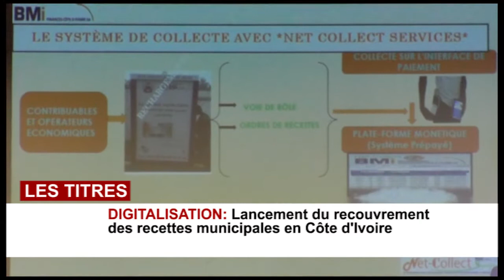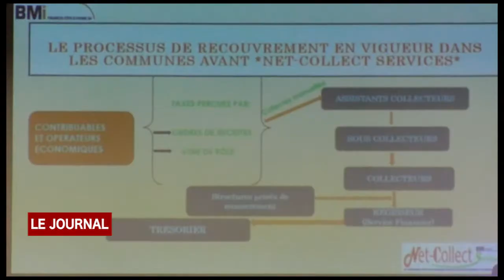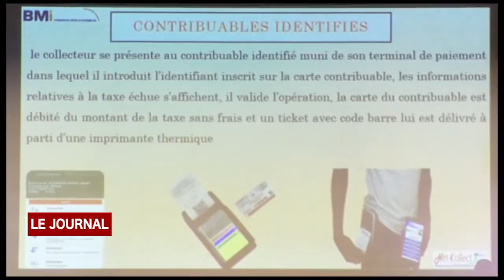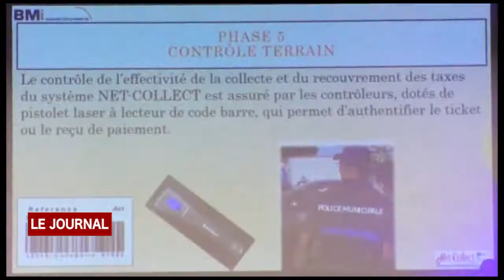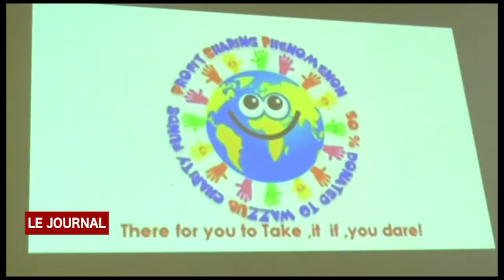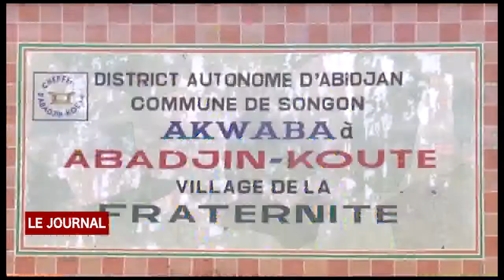BUSINESS 24 :JT LUNDI 12 10 2020 PAR NADIA EHOUNOUD